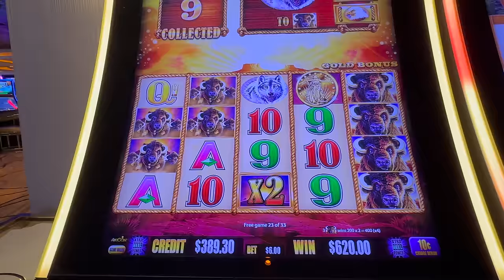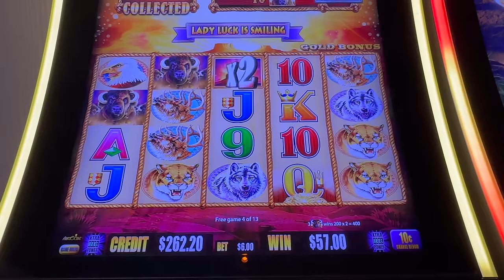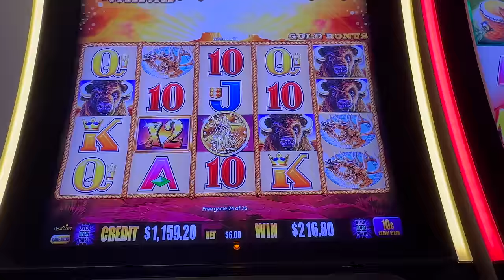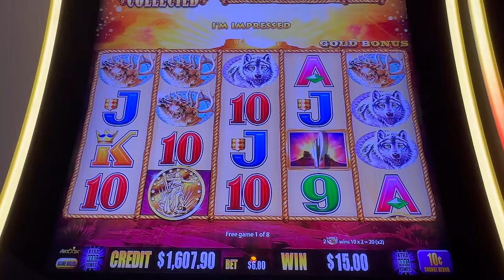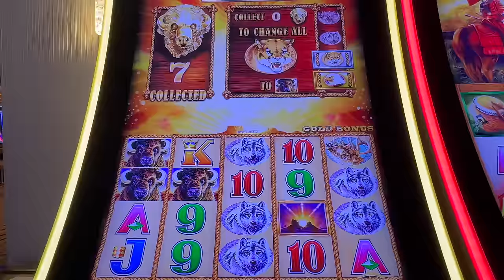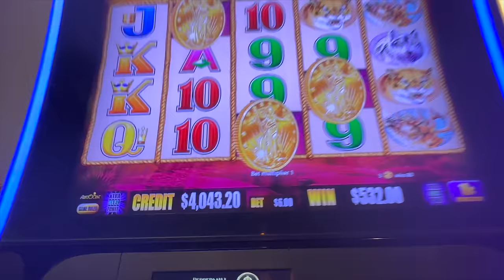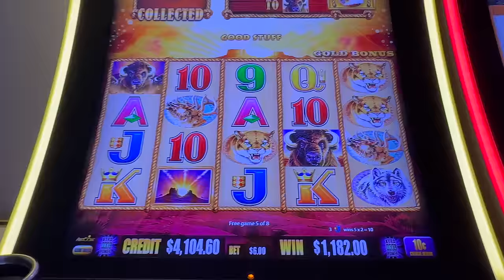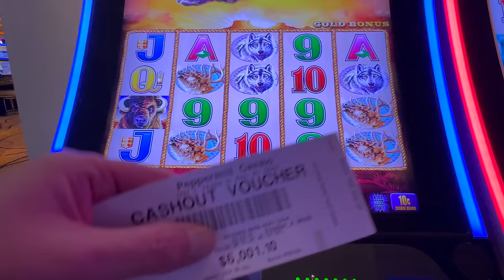🚨MUST SEE🚨 The 26 most AMAZING BONUSES on Buffalo Gold on YouTube! JACKPOT HANDPAY 🥳🤗🤑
Welcome to the most amazing 1 hour and 10 minute video of Buffalo bonuses you will probably see on YouTube! It took me just over 5 hours of playing on this 1 high limit machine to film these Bonus clips and had an absolute BLAST doing so as you will see! Yes, all these Bonuses (this entire video) came from 1 machine inside Peppermill's High Limit room. They actually only have 1 Buffalo Gold Collection machine inside their High Limit room. I will not spoil any of "the good stuff" here in the description but the end cashout amount is truly OMAZING! It is shocking that one machine is capable of paying so much! I doubt I will ever be able to reproduce this win (without having a Jackpot Handpay) again. I hope you enjoy this video. Big Hugs! Ant 🤗

2. LIKE 👍🏻 each video
3. COMMENT 🗣️ on each video
4. SHARE ⏩ the video on your Social Media platforms (FaceBook etc)
5. WATCH 👀 the video all the way through (without skipping)

USA

Featured in this video:
Buffalo Gold Collection

Peppermill Resort
Tamarack Junction
Resorts World